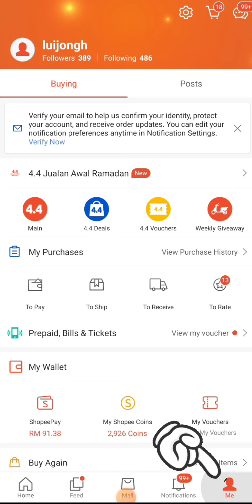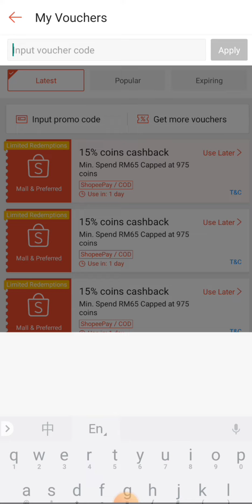Cara masuk KOD ISTIMEWA Shopee Untuk 4.4 Ramadan Sale(How to Input Promo Code)-Shopee Malaysia 2022